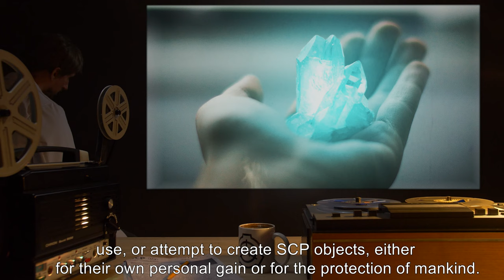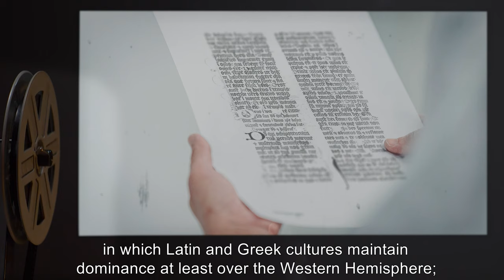Groups Of Interest: Alexylva University, Ambrose Restaurants, Anderson Robotics (SCP Orientation)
The Foundation is not the only group with an interest and investment in the paranormal and metaphysical. There are many other groups in existence who possess, use, or attempt to create SCP objects, either for their own personal gain or for the protection of mankind.

Today Researcher R. will be reviewing the Foundation’s files on Alexylva University, Ambrose Restaurants and Anderson Robotics.

and released under Creative Commons Sharealike 3.0. Contributor: Sirens